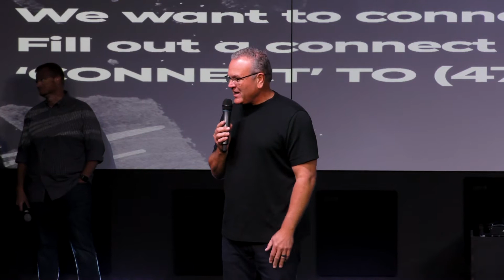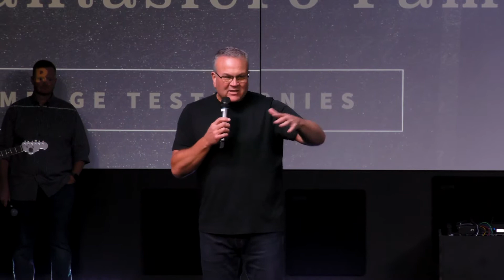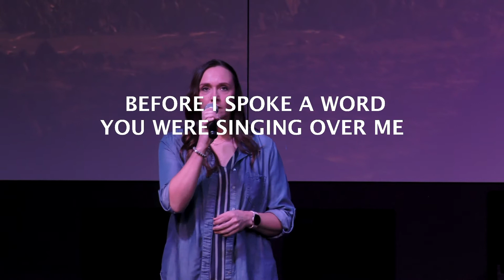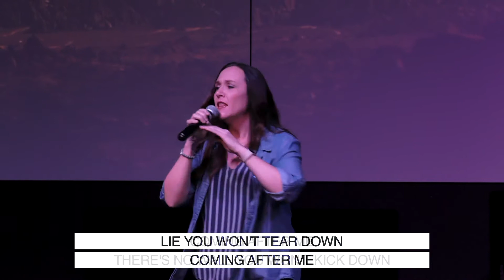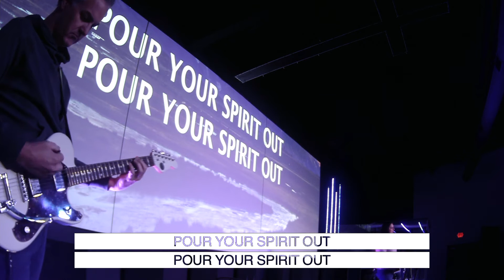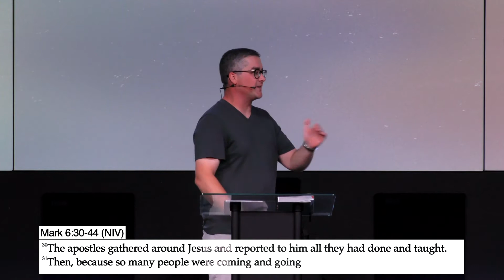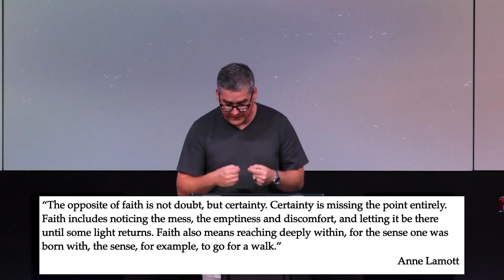Pastor Jacob Howell | Merge Church Online (Full Service)